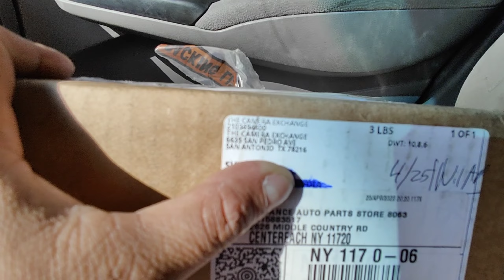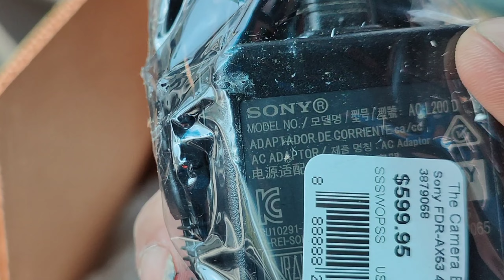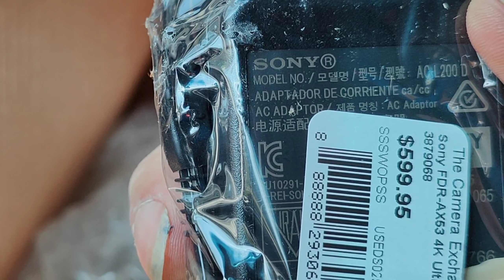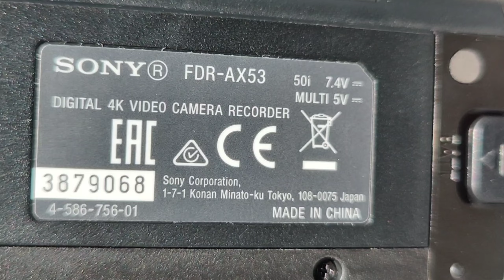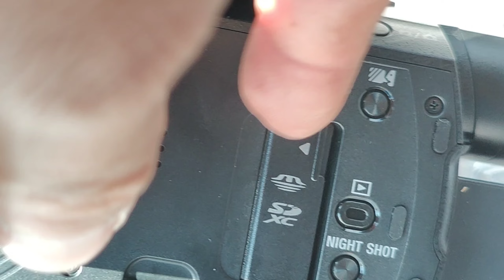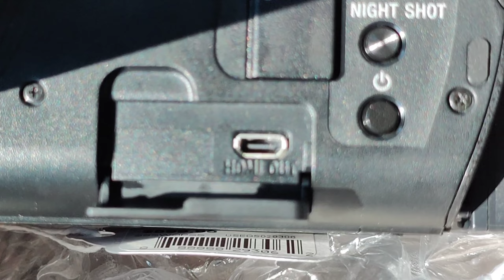CAMERA EXCHANGE, me compre la Sony AX53 camcorder a un precio increible y nitida.